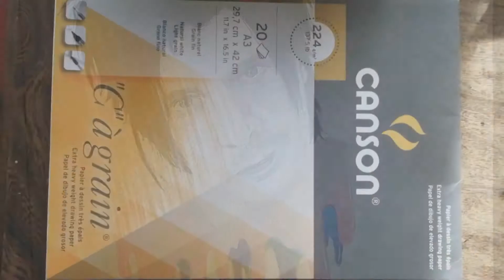Portrait aux crayons de couleur Arteza - Les yeux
dans cette vidéo, nous allons nous attarder sur la réalisation de l'oeil aux crayons Arteza.

Bonne vidéo!!